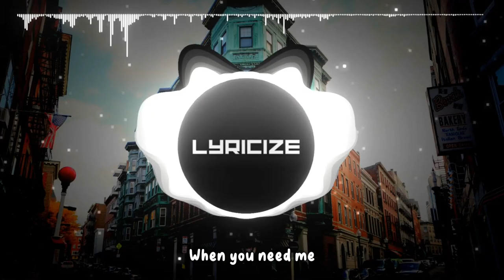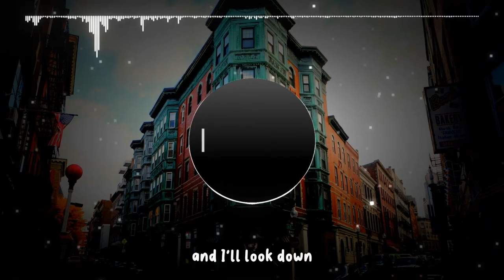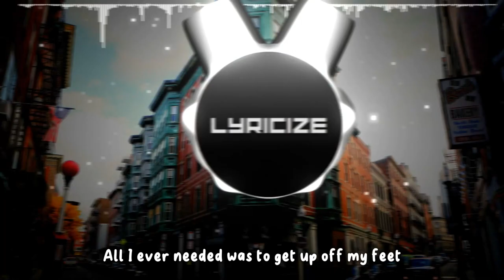Diamond Eyes - Hold On [Lyrics]